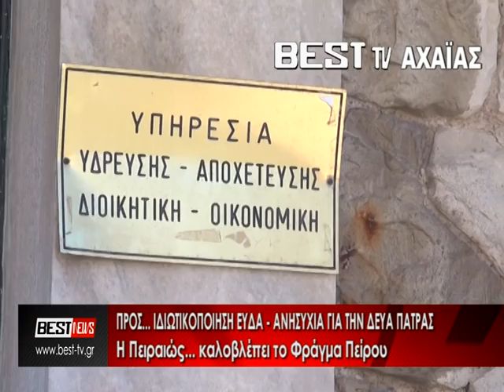ΠΡΟΣ ΙΔΙΩΤΙΚΟΠΟΙΗΣΗ Η ΕΥΔΑ. ΔΕΙΤΕ ΤΟ ΡΕΠΟΡΤΑΖ ΤΟΥ BESTtv ΑΧΑΪΑΣ